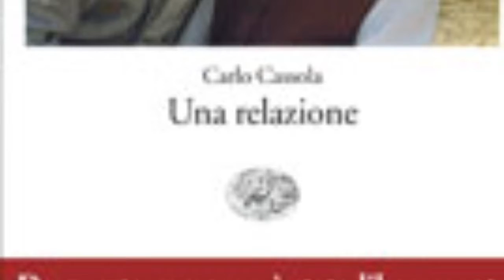Una relazione di Carlo Cassola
Einaudi
L' amore ritrovato
Accorsi - Sansa